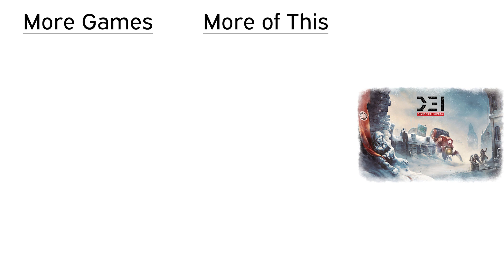Divide Et Impera Episode 2 (Ollie's Touching Green)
With the drone assault out of the way; it's time to start capturing outposts!

Players:
Michael Dennis
Michael Smith
Oliver Thomas